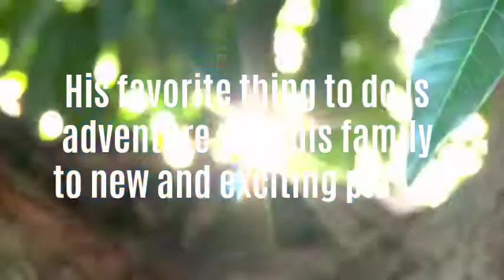Meet Peter Bubel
Peter Bubel is a property manager living in Reading, Pennsylvania, where he works to help better his community and improve the housing conditions throughout the area. When Peter graduated from Penn State University, he went on to attend St. Joseph’s University to pursue a Master’s degree in management. He additionally earned his MBA in finance, giving him a solid background with which to found his new company.

Peter has also taken some postgraduate courses through the Wharton School of Business at the University of Pennsylvania in Philadelphia and Widener University School of Law in Harrisburg.

In 1989, Peter Bubel purchased his first rental property in Berks County, Pennsylvania, in the pursuit of offering affordable, off-campus housing to students attending the nearby Berks Campus of Penn State University. Once he realized how much he enjoyed investing in rentals and managing properties, he decided to found PANA Rentals, whose name is an acronym built from the first letter of the names of each member of his family. Now, almost 30 years after he purchased his first property, through PANA Rentals Peter Bubel is the owner and manager of nearly 100 properties throughout the Reading and Berks County area. As an advocate for affordable, low-income, local housing, Peter works hard to help guide each new tenant through the rental process. He knows that each property and each tenant is different, so a one-size-fits-all approach is not one that’s going to be beneficial. Rather, he works with these individuals to help them as they go through steps to renting a property. He is also an active contributor to the industry in general, and offers other property owners and managers advice and insight on how to do things like negotiate lease terms and vet potential tenants.

Even outside of his job, Peter Bubel is an incredibly active member of his community where he is involved with numerous local initiatives. He’s served on the Housing Advisory Task Force, the Neighborhood Housing Services of Reading, Inc., Neighborhood Housing Services of Reading, the Berks County Minority Development Council (MINDCO), and the Goodwill Industries of the Keystone area. Peter also formerly held the position of both President and Vice President for the Reading-Berks chapter of Habitat for Humanity Inc. where he was instrumental in overseeing the development of more than 30 low-income houses. He also received the 2000 Volunteer Recognition Award for the work he did through Habitat for Humanity.

At the heart of it all, Peter loves to travel, especially with his wife and daughters. Whether he’s traveling locally, throughout his home region, or far and wide across the country, Peter love the adventure and the memories he makes with his family.

Visit Peter online!